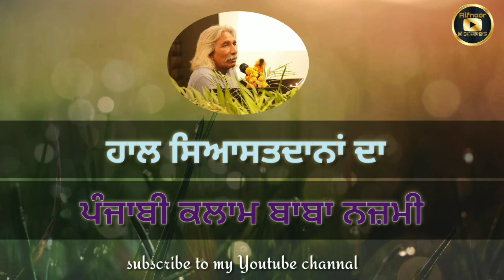Punjabi Sahit//Haal Siaystdana Da ਹਾਲ ਸਿਆਸਤਦਾਨਾਂ ਦਾ‌// Baba Najmi // Punjabi Sahit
ਗ਼ਜ਼ਲ : ਹਾਲ ਸਿਆਸਤਦਾਨਾਂ ਦਾ
ਆਵਾਜ਼ : ਸੁਖਦੀਪ
ਪੰਜਾਬੀ ਕਲਾਮ ਬਾਬਾ ਨਜ਼ਮੀ

ਸਾਡਾ ਮਕਸਦ ਪੰਜਾਬੀ ਸਾਹਿਤ ਨਾਲ ਪਾਠਕਾਂ ਨੂੰ ਜੋੜੇ ਰੱਖਣਾਂ ਹੈ,ਅਤੇ ਉਹਨਾਂ ਮਹਾਨ ਹਸਤੀਆਂ ਦੀਆਂ ਰਚਨਾਵਾਂ ਨੂੰ ਤੁਹਾਡੇ ਅੱਗੇ ਰੂਬਰੂ ਕਰਨਾ ਹੈ ਜਿਹਨਾਂ ਨੂੰ ਪੰਜਾਬੀ ਸਾਹਿਤ ਦੇ ਫੰਨਕਾਰ,ਮੋਢੀ ਅਤੇ ਬਹੁਤ ਵੱਡੀ ਦੇਨ ਮੰਨਿਆਂ ਜਾਂਦਾ ਹੈ।

ਨੋਟ : ਜੇਕਰ ਤੁਸੀਂ ਆਪਣੀਆਂ ਰਚਨਾਵਾਂ ਇਸ ਮੰਚ ਤੇ ਪੇਸ਼ ਕਰਵਾਉਣਾਂ ਚਾਹੁੰਦੇ ਹੋ, ਤਾਂ ਇਸ ਮੇਲ਼ ਰਾਹੀਂ ਸਾਡੇ ਨਾਲ਼ ਸੰਪਰਕ ਕਰ ਸਕਦੇ ਹੋ। ਲਿਖਤ ਦੀ ਸ਼ਬਦਾਵਲੀ ਤੇ ਨਿਖਾਰਤਾ ਨੂੰ ਧਿਆਨ ਵਿੱਚ ਰੱਖਦੇ ਹੋਏ,ਤੁਹਾਡੀ ਲਿਖਤ ਨੂੰ ਇਸ ਮੰਚ ਇਸ ਚੈਨਲ ਤੇ ਪ੍ਰਕਾਸ਼ਿਤ ਕੀਤਾ ਜਾਵੇਗਾ।

ਪੰਜਾਬੀ ਭਾਸ਼ਾ, ਪੰਜਾਬੀ ਸਾਹਿਤ, ਪੰਜਾਬੀ ਦੀ ਪੰਜਾਬੀਅਤ ਨੂੰ ਪਿਆਰ ਕਰਨ ਵਾਲੇ ਇਸ ਯੂਟਿਊਬ ਚੈਨਲ ਨੂੰ ਜ਼ਰੂਰ ਸਬਸਕ੍ਰਾਈਬ ਕਰਨ ਅਤੇ‌ ਸ਼ੇਅਰ ‌ਕਰਨਾ‌ ਨਾ ਭੁੱਲਣਾਂ ਜੀ।